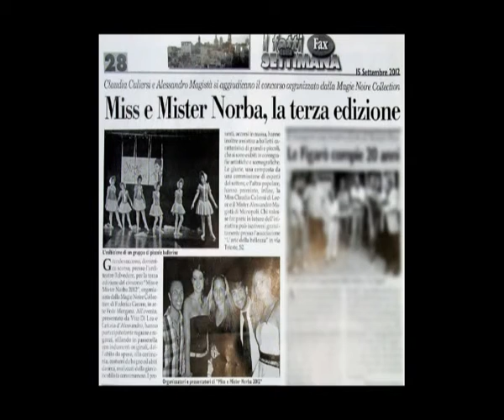Miss & Mister Norba 2012 2° parte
Miss & Mister Norba 2012 2° parte Evento organizzato dall'associazione L'Arte della Bellezza

"Robbie Williams-Angels", registrazione sonora gestita da:
EMI